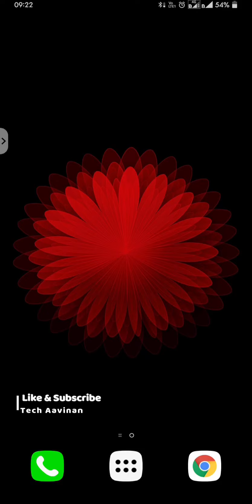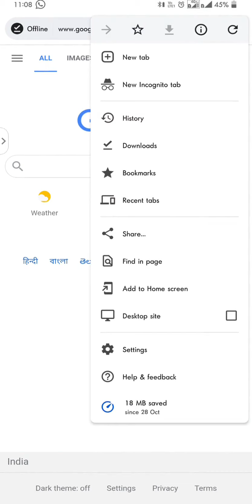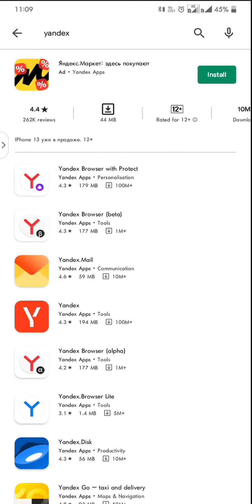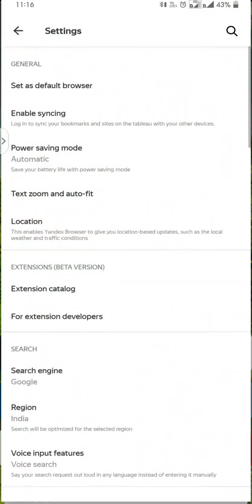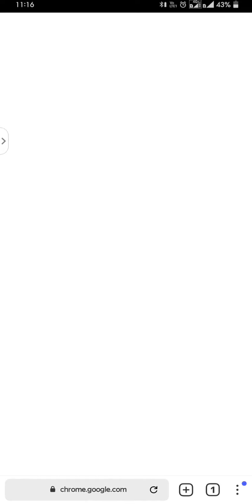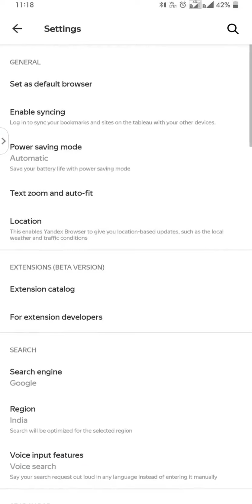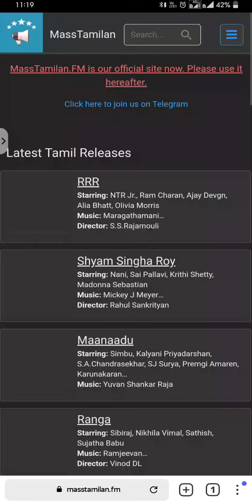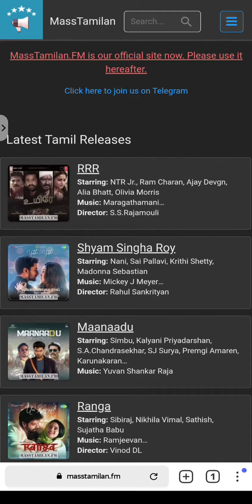Adblock In Smartphone_Tamil || Tech Aavinan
In this video I Cleary demonstrated how-to stop the annoying ads on smartphone. kindly watch the entire video and get benefited..

Thanks friends
Team Tech Aavninan